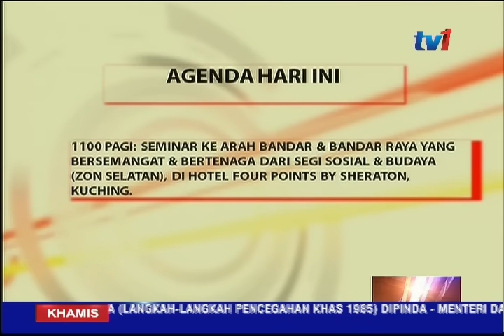LANGSUNG DARI SARAWAK 7 PAGI [19 NOV 2015]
Nasional 7, diteruskan dengan laporan langsung dari Sarawak.

Terus sahaja bersama .NORSILA TALAHA .di Kuching.